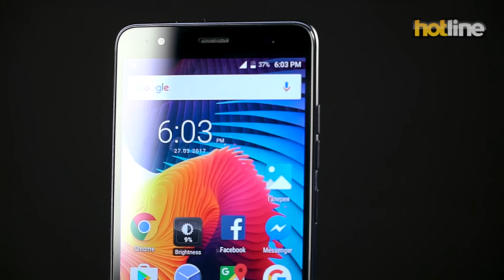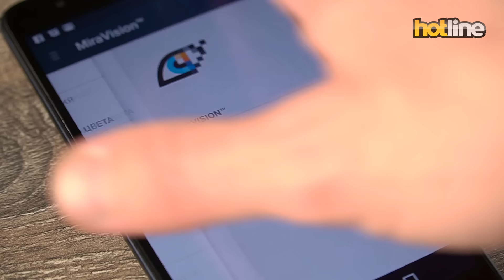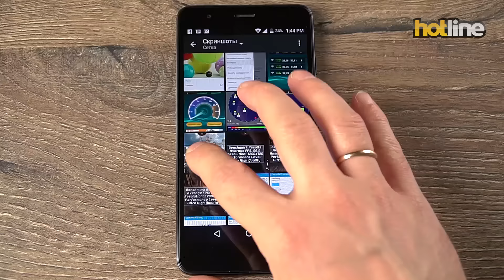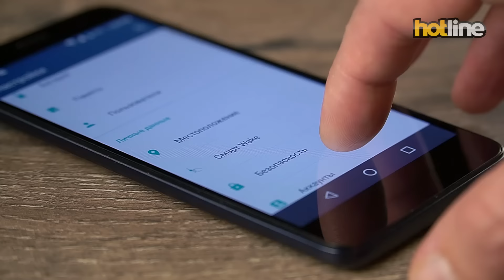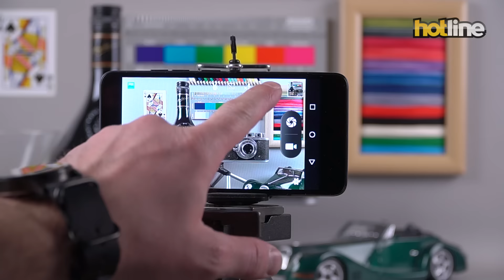Geotel Note — обзор доступного смартфона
У Geotel получился неплохой бюджетный фаблет. До статуса «выдающийся» конечно же не дотягивает, но учитывая стоимость, кого-то может заинтересовать. В плане характеристик основной изюминкой является наличие 3 ГБ оперативной памяти и голый Android 6.0. Качество материалов и сборки находятся на достаточно хорошем уровне. Как и многие китайские разработчики, Geotel скопировали некоторые элементы дизайна у популярного флагмана, но и не забыли привнести свой вклад во внешний вид. Если вы нуждаетесь в недорогом смартфоне, размером чуть больше среднего и в сценарий использования не входят требовательные игры, то Geotel Note можно рассмотреть как кандидата на покупку.